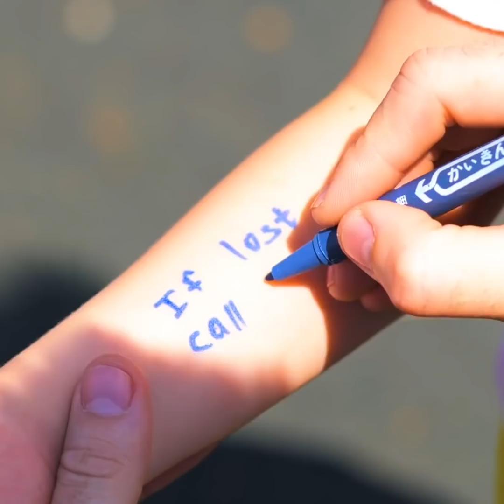Daddy VS Mommy || Useful Tips That Will Make Parenting Fun And Easy!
TIMESTAMPS:
00:15 Crazy way to make a hairstyle
01:30 How to hide sweets from your children
02:07 Moms hacks VS Dads hacks
03:32 No-mess parenting hacks
04:17 What is mean to be a dad
05:18 Cool ideas for crafty parents
06:24 Clever hacks for fathers
07:44 Useful hacks for parents
09:05 How to be a perfect dad